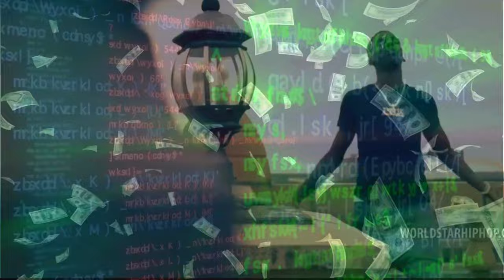Young Dolph - Everyday 420 (Remix) 2024 (Music Video)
Young Dolph - Everyday 420 (Remix) 2024